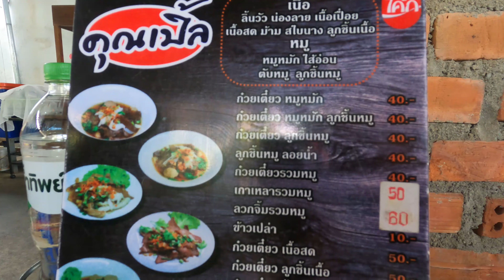ก๋วยเตี๋ยวลิ้นวัว คุณเปิ้ล พิษณุโลก | Happy Belly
ก๋วยเตี๋ยวลิ้นวัว คุณเปิ้ล พิษณุโลก